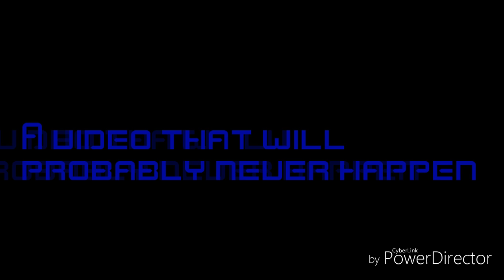Sonicx24 cool movie trailer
Sonic has had enough staying inside the house or a house in general wants to escape but Eggman stands in his way